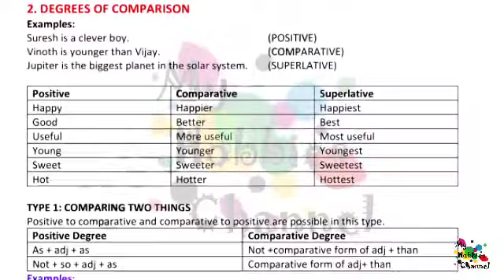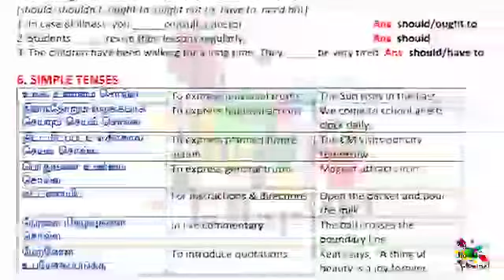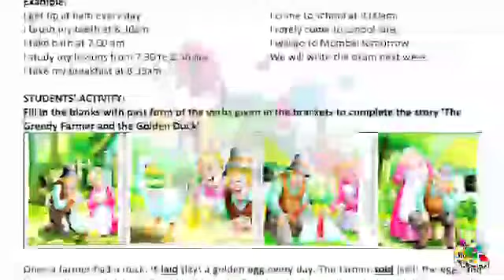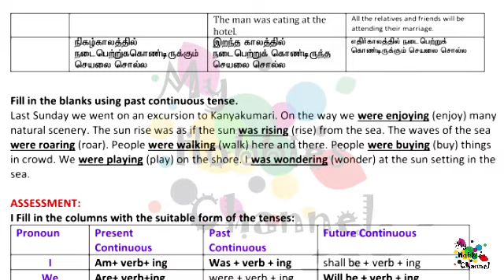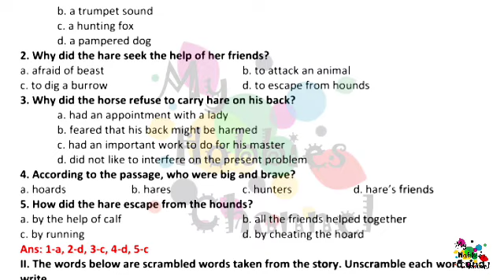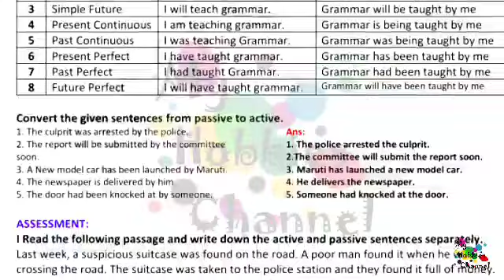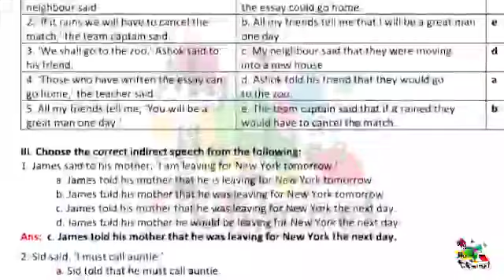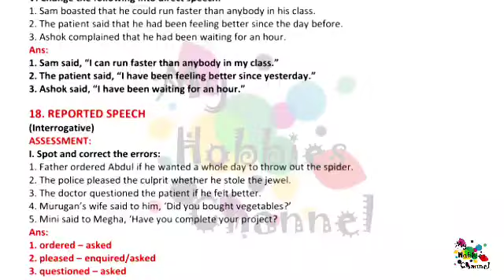10th English Refresher Course Module Answer Key ||My Hobbies Channel